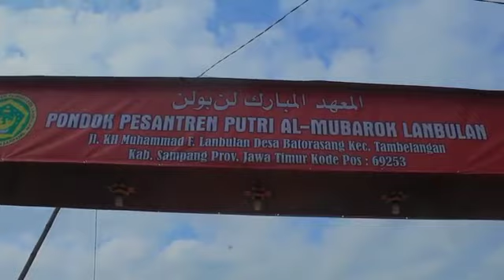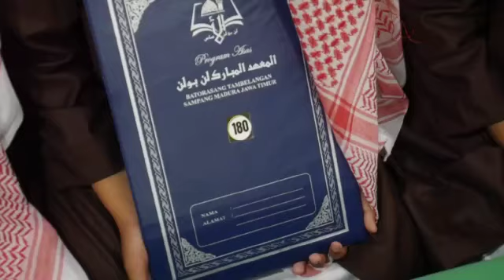wisuda Al-Asas ke II PP. Al-Mubarok Lanbulan.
Wisuda Al-Asas ke II di laksanakan tanggal 27 J.Ula 1442 H.